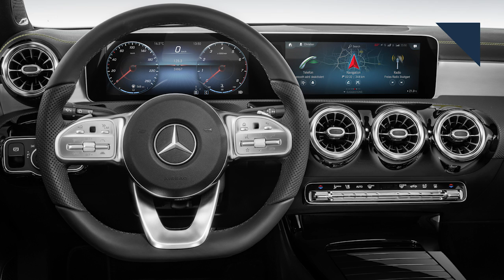Ford Debuts Performance Edge, Boeing Develops VTOL - Autoline Daily 2266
0:28 Volvo Test Autonomous Buses in Singapore
1:14 Nissan & NASA Work on Autonomous Mobility
1:43 Boeing Develops VTOL for Deliveries
2:39 Mercedes Improves Its Nav. w/ what3words
3:45 Ford Updates Edge, Including New ST Model
5:09 Chevy Announces New Class 4 & 5 Trucks
6:16 Ford Sued Over Possible Diesel Cheating